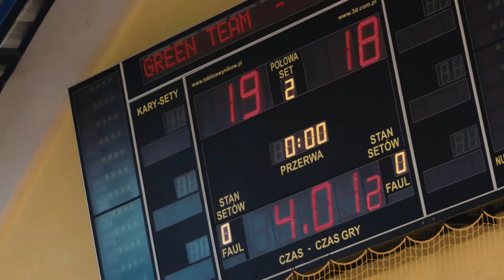BeMo CUP 2019 Dobrzyńskie Centrum Sportu i Turystyki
Wielkie święto koszykówki w Dobrzyniu nad Wisłą za nami! W turnieju „BeMo Cup” nie zabrakło
emocji, pięknych rzutów, widowiskowych pokazów oraz kibiców, którzy licznie zjawili się na
trybunach. W finale zawodnicy Kasztelanki Sierpc pokonali Green Team Włocławek.